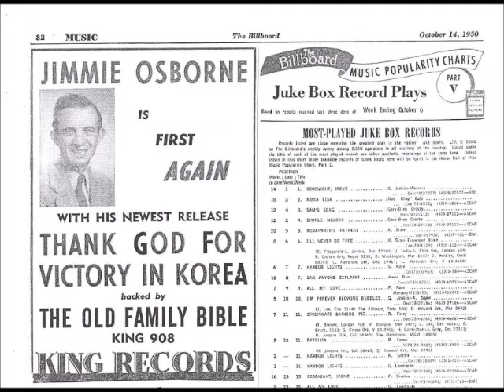Thank God for Victory in Korea ~ Jimmie Osborne (1950)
A nice patriotic number from JimmieOsborne, written by him and released on KingRecords 78rpm 908, the "A" side to "The Old Family Bible." This has been restored from the original 78 and sounds pretty doggone good for a 71 year old record!

I'd also like to ask that you consider a small donation if you can A donation will help towards getting new music for my channel and paying for the cost of Internet. I'm currently unemployed and working on getting my disability, so any help would be great! I appreciate the "powers that be" for allowing their music to be heard, and if there is ever a problem, I'm happy to remove it.'m just a music lover who enjoys sharing little heard gems with others.